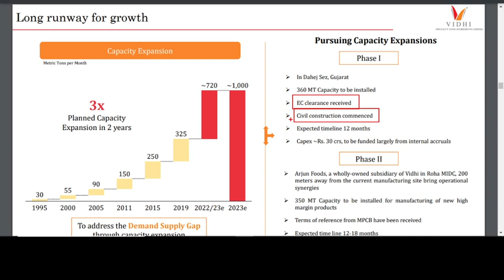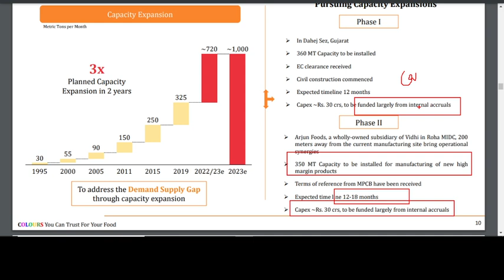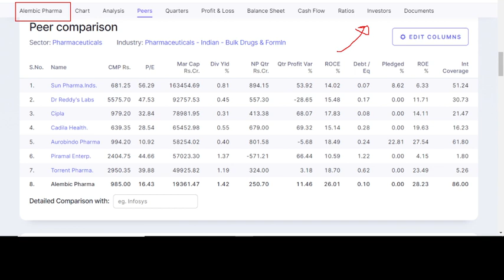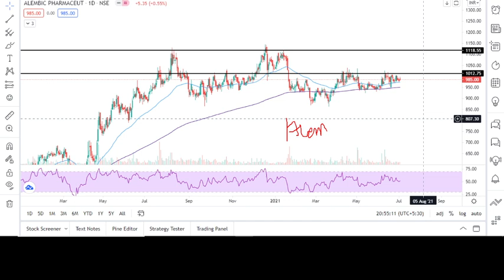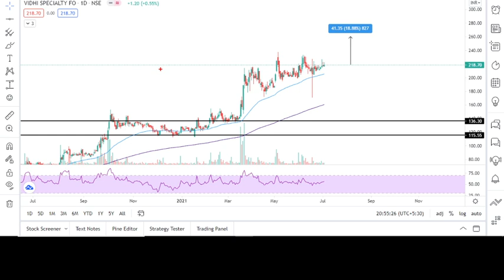💥Breakout stocks | ready to blast 💥Swing trading stocks 💥Positional trading stocks | Breakout Shares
💥Breakout stocks | ready to blast | Swing trading stocks | Positional trading stocks | Breakout Shares | Vidhi specialty stock analysis